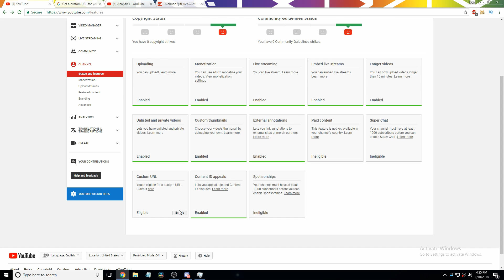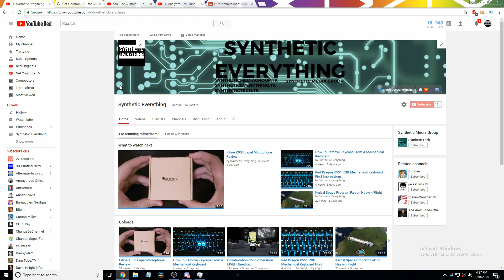How To Get A Custom Channel Link On YouTube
Synthetic Everything shows you how to get a custom channel link on YouTube. I was a bit ill today so that's why my voice was so deep